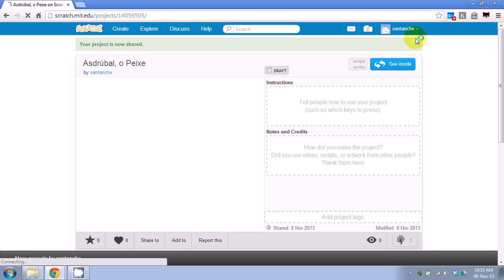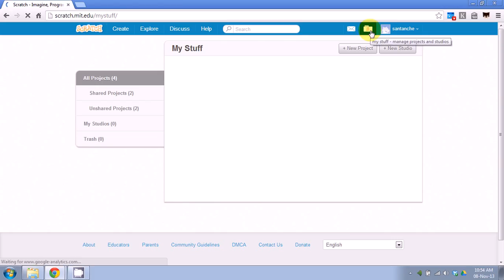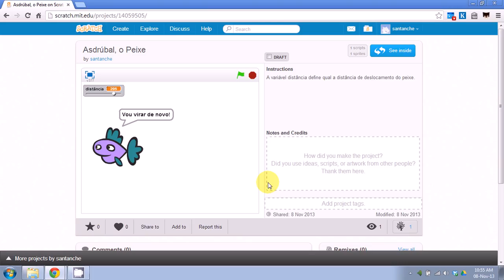Programação em Scratch 03 - gravando o projeto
Aqui é mostrado como um projeto criado no Scratch é gravado e compartilhado.